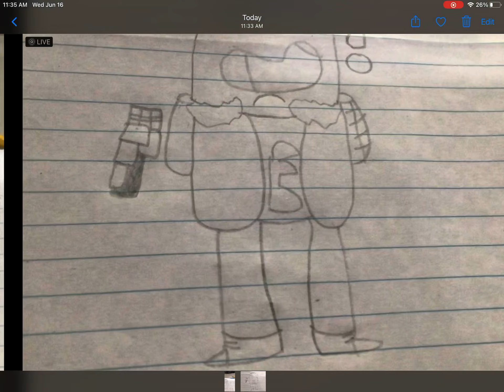Me + AMONG US = ?